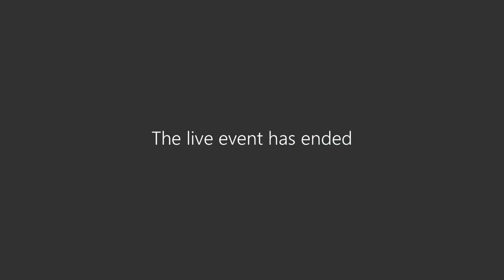Bid Reading 6 30 2022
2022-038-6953 – IFB for Contract for the demolition and construction of a new family home located at 511 Dice Street, Seagoville, TX 75159